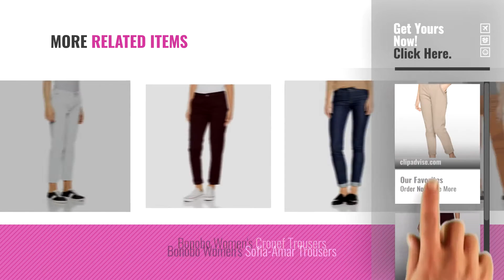Top 10 Bonobo Trousers [2018]: Bonobo Women's Chinonof Trousers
Black Friday / Cyber Monday Bonobo Women's Chinonof Trousers by Bonobo

Black Friday / Cyber Monday Bonobo Women's Trousers by Bonobo

Black Friday / Cyber Monday Bonobo Women's Sebba-Af Trousers by Bonobo

Black Friday / Cyber Monday Bonobo Women's Sebba-Cron Trousers by Bonobo

Black Friday / Cyber Monday Bonobo Women's Caire-Kimono Trousers by Bonobo